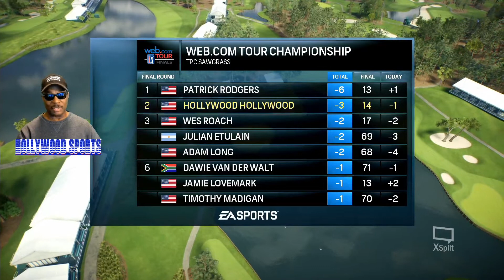Web.com Tour Championship Final Round - Rory Mcilroy PGA Tour